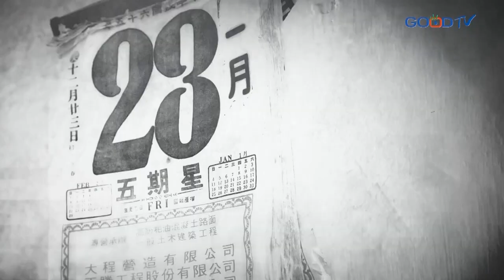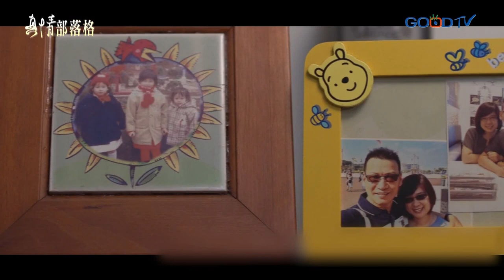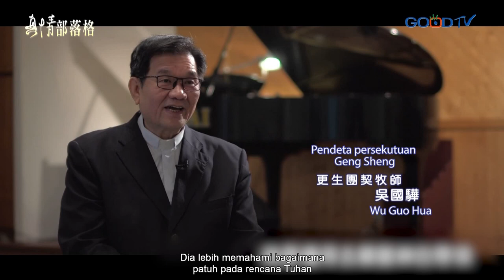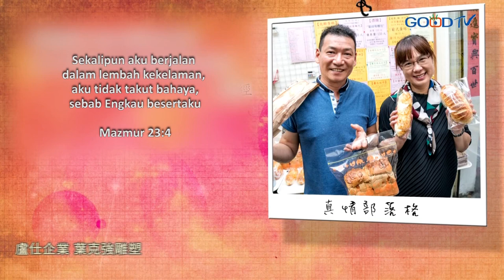Tersadar dalam jalan benar 義路甦醒 (Sheng Song Bo 沈松柏, Huang Ming Hui ) - True Love Blog(ID)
Sheng Song Bo
Belari kabur selama 19 tahun
Meninggalkan identitas asli
Huang Ming Hui
Seorang guru yang sederhana
Selembar surat pelanggaran
membuat kabut dalam hidupnya
Melewati kabut dalam lembah kematian
Kembali ke jalan tepat

*Donasi langsung:*
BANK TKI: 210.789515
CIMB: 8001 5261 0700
Account Name: Yayasan Gloria Telekomunikasi Visi